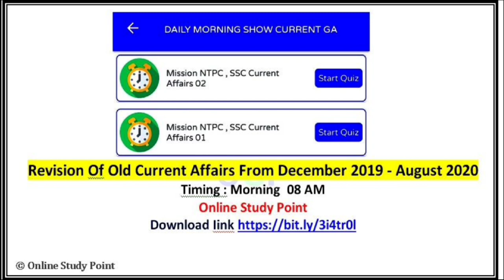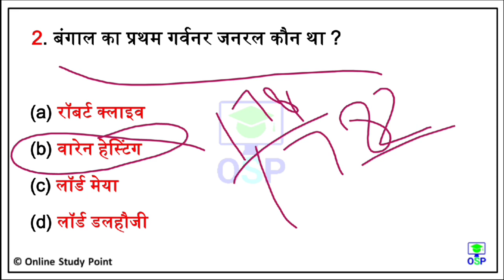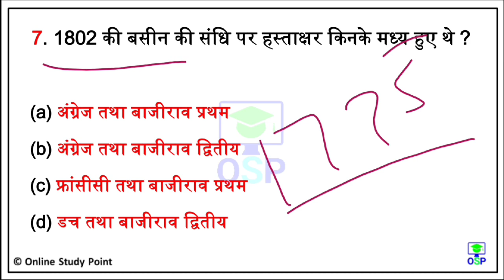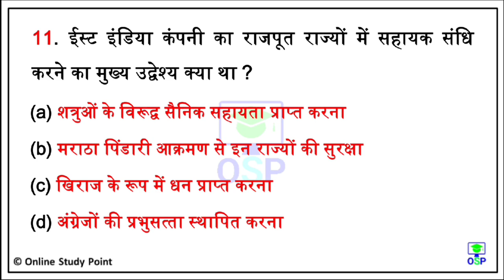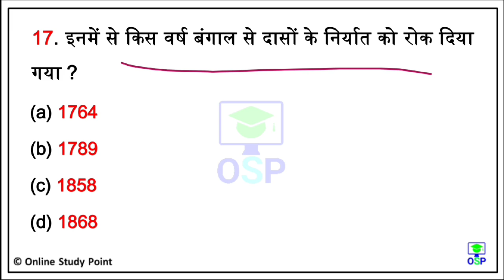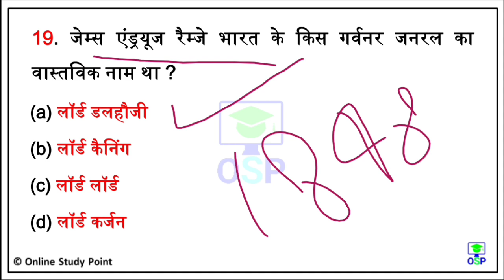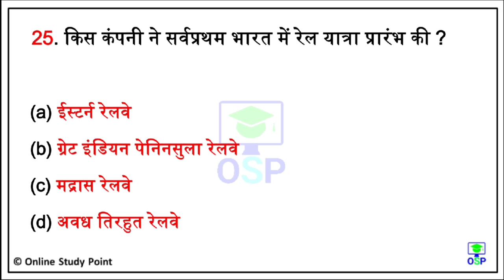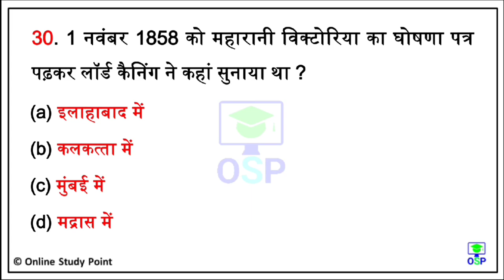#7 Top 30 History GK Question for RRB NTPC, GROUP D, History GK Quiz | GK in hindi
Last 10 Month One Liner Current Affairs 2020